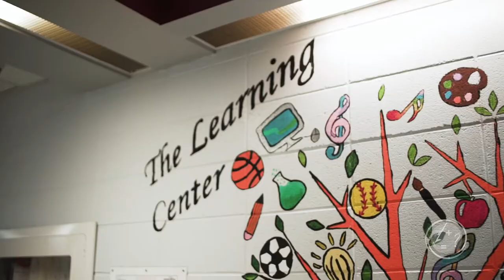Westwood Junior High School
The mission of Westwood High School is to educate the future citizens and leaders by giving students the opportunity to participate in activities that make their community and the world a better place. We do this through our commitment to academic excellence, to the power of athletics and the arts, and to the promotion of community service.

The Junior Campus bridges the gap between the small personal world of elementary school and the larger, more complex world of the senior school. The school has approximately 400 secondary students in Secondary I and II. The staff of the junior school is particularly sensitive to the rapid social, emotional, intellectual, and physical development of their students. Activities are geared to the young adolescents’ transition from child to teenager and we attempt to give each student the guidance they need to make the correct choices. Teachers in each of the curriculum areas work together to ensure that cross-disciplinary connections are made as often as possible.